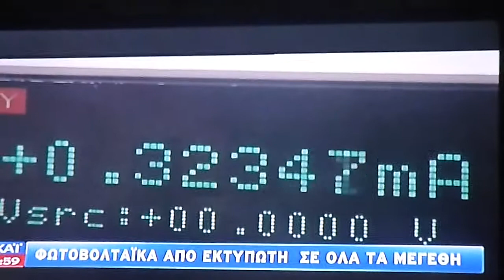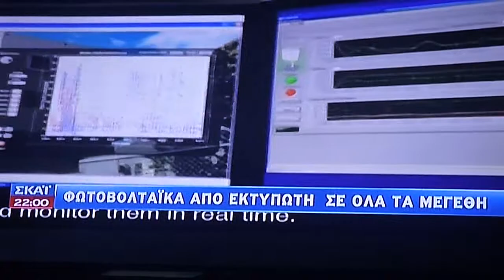ΦΩΤΟΒΟΛΤΑΪΚΑ με μελάνη από εκτυπωτή 2014 P1170306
ΦΩΤΟΒΟΛΤΑΪΚΑ  με  μελάνη  από εκτυπωτή  2014